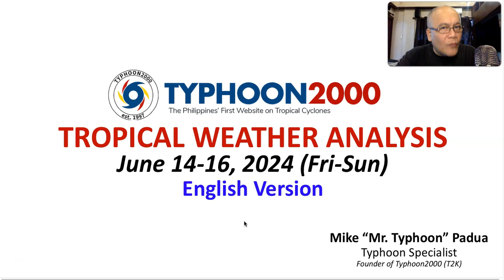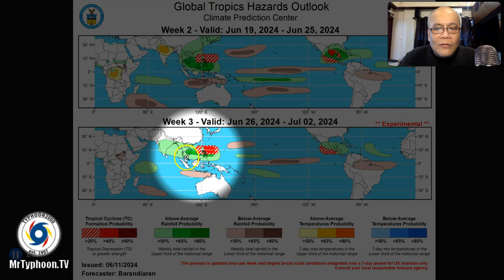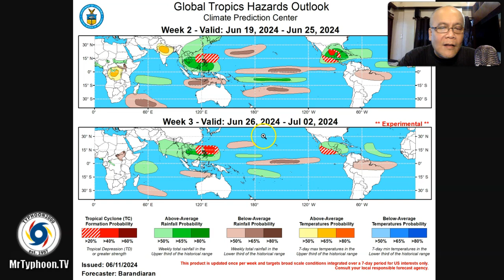June 14-16, 2024 Update: Localized Daily Thunderstorms Continues Across Parts of Country.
Mr. Typhoon's English Update: June 14-16, 2024 (Fri-Sun)

Localized Daily Thunderstorms will continue to prevail across the Philippines as the SW Monsoon remains inactive.  However, various Global Models are showing a potential Tropical Cyclone Formation during the last week of June through the first week of July. This forecast remains highly uncertain since it is still more than 5 days to go.  To find out more, check out our T2K Tropical Weather Analysis recorded at 3:30 PM Manila Time (07:30 GMT) June 14, 2024, as presented by Mike “Mr. Typhoon” Padua, Typhoon Specialist of Typhoon2000.